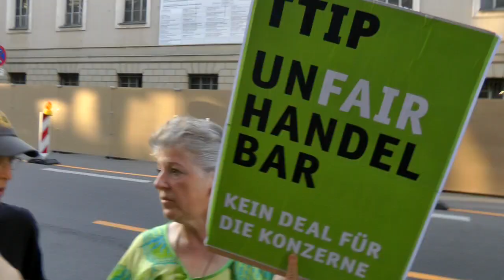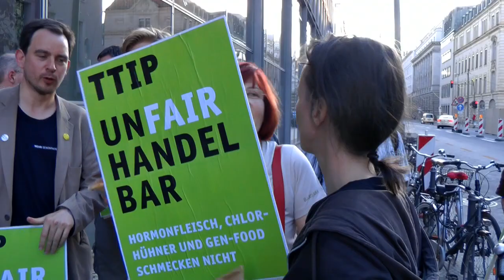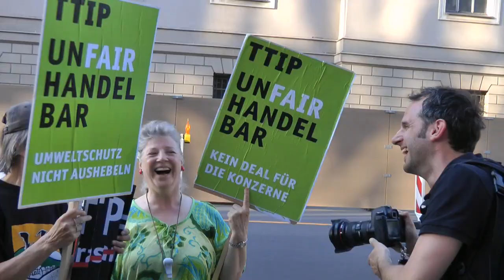715.000 Unterschriften gegen TTIP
Das Bündnis „TTIP unfairhandelbar" hat am 22. Mai 715.000 Unterschriften gegen die Freihandelsabkommen TTIP und CETA an die deutschen Spitzenkandidierenden für das Europaparlament überreicht. Mehr Infos